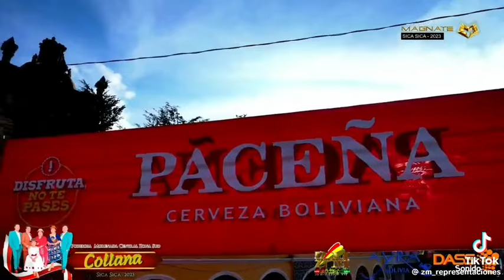AYRA Bolivia- Soy comerciante en vivo